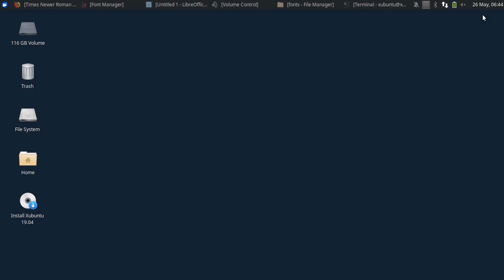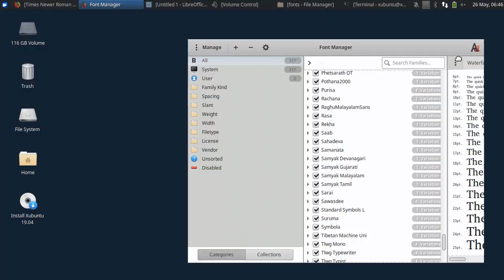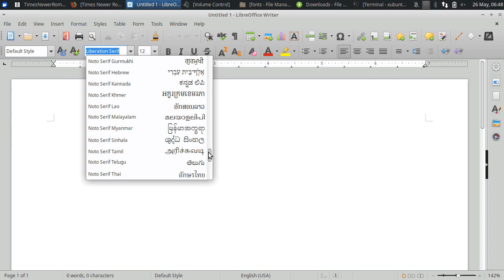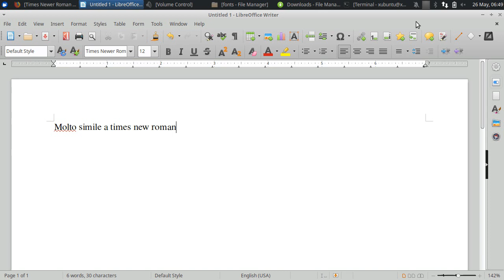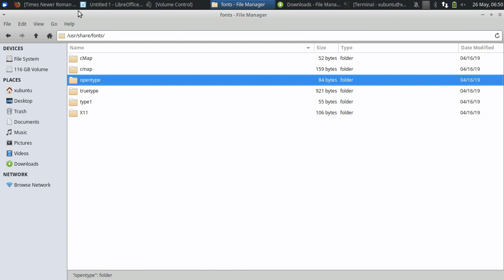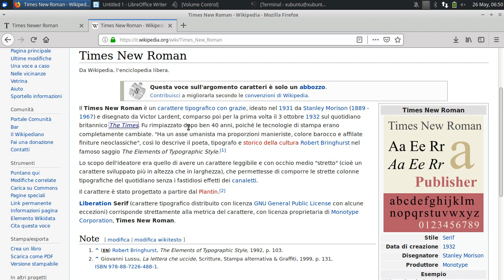Come installare la font TIMES NEWer ROMAN nel computer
Installare l'applicazione Font-Manager dal Terminale Linux.

Per installare Font-Manager dal terminale linux:
sudo apt-get install font-manager